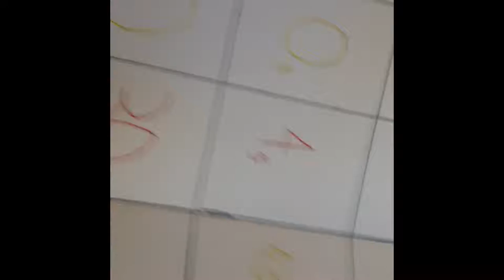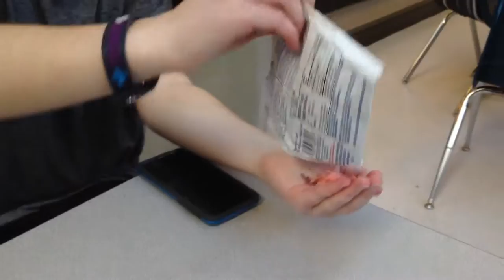VIVX Vlogmas | Day 7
VIVX Gaming

Random stuff at school and dentist.